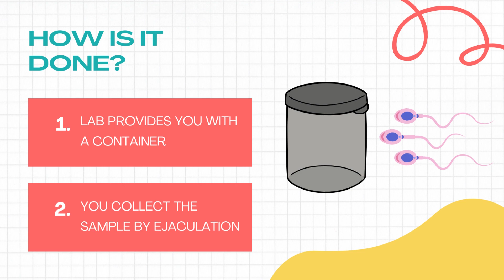Semen Analysis Test : Explained in 15 seconds.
Semen Analysis Test is a lab test to analyze your sperm count and semen health. Thank you.